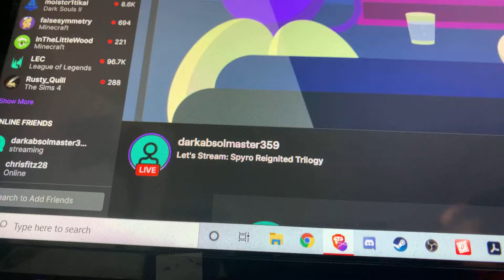Darkmaster Live rn go watch(link in description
go watch him play spyro